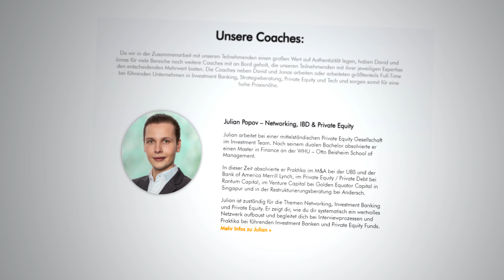Nur 0,27% schaffen diese Karriere (12x schwerer als Harvard)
In diesem Video spreche ich über das Private Equity. Du erfährst, wie dir der Einstieg im Private Equity gelingt und welche Tricks es sonst noch gibt.

Eine Gesamtübersicht über alle unsere bisher veröffentlichten Reports findest du übrigens